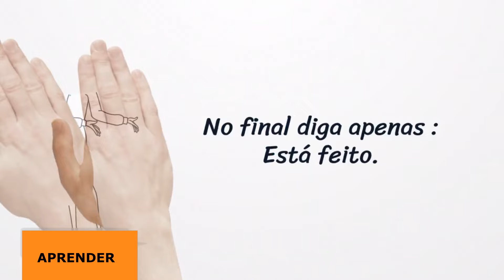Duas dicas incríveis para não ERRAR na prática do Ho'oponopono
VENHA !

Conheça o Dr. Paulo Valzacchi, especialista em hooponopono e terapias de cura.

para se inscrever.

Aumente seu conhecimento e potencialize seu crescimento pessoal.

Entre em contato direto com o Dr. Paulo

e fique por dentro de todas as novidades.